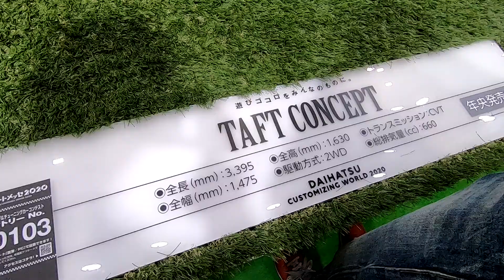【第24回 大阪オートメッセ 2020】ダイハツ（DAIHATSU）タフト コンセプト（TAFT CONCEPT）の紹介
ダイハツ（DAIHATSU）タフト コンセプト（TAFT CONCEPT）の紹介です｡

ダイハツ DAIHATSU タフト コンセプト#TaftConcept#紹介#レビュー#第24回大阪オートメッセ2020#24thOsakaAutomesse2020#24thOAM2020#インテックス大阪#南港#大阪府#港区#イベント#カスタム#ドレスアップ#改造車#車#くるま#ブース#BOOTH